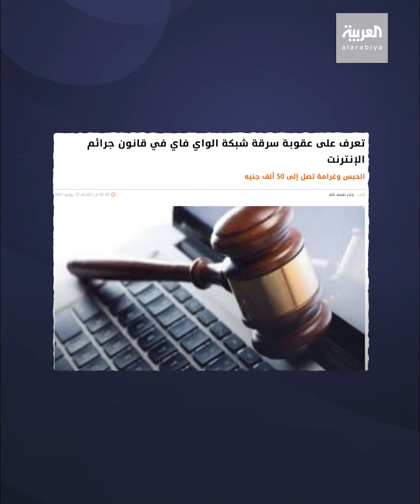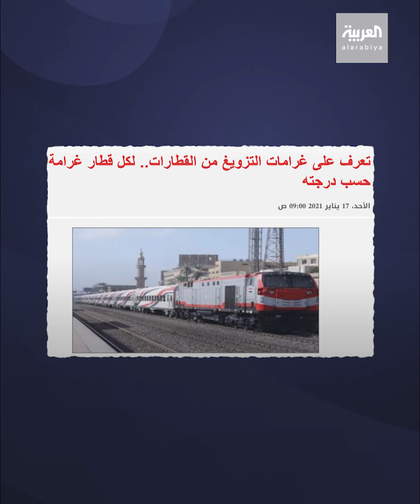دلتا يهاجم مصر عليكم الحذر… ولا تنسوا الحذر من "حرامية الواي فاي"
دلتا يهاجم مصر عليكم الحذر… ولا تنسوا الحذر من "حرامية الواي فاي" تفاصيل في برنامج مينفعش يفوتك